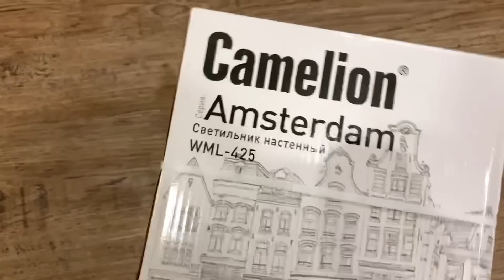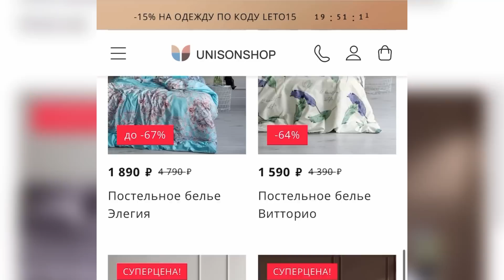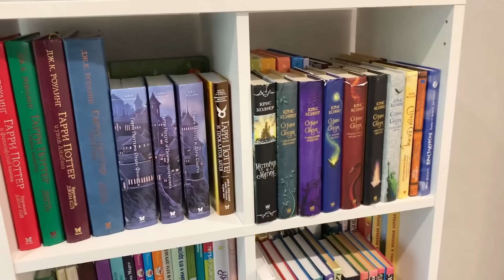НЕВЕРОЯТНОЕ ПРЕОБРАЖЕНИЕ ДЕТСКОЙ 🤩 Комната 8.5м2 в старой трёшке после капитального ремонта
Привет! 👋 В этом видео покажу преображение детской после капитального ремонта в нашей новой трёхкомнатной квартире. Увидите, что было до, и что стало после. 🤩

✔️ При онлайн-оплате есть много бонусов:

  🔹При покупке от 5000Р — комплект из 6 вафельных полотенец в подарок
   🔹При покупке от 7000Р — вязаная декоративная подушка в подарок (цвет на выбор)
   🔹При покупке от 12000Р — плед велсофт (150х200) см в подарок

НАВИГАЦИЯ:

0:00 - вступление
0:27 - разговорная часть, планы на день
2:16 - детская комната ДО ремонта
3:05 - детская комната ПОСЛЕ ремонта
3:23 - прикрепляем светильник
4:19 - выбрала новое постельное бельё в детскую
5:55 - выбрала новые полотенца на кухню
6:38 - навожу порядок в детской
8:12 - что получилось
8:56 - какой мы купили шкаф в детскую
10:03 - где покупали кровать в детской
10:47 - как организовано рабочее место
12:48 -какую купила доску для организации рабочего пространства